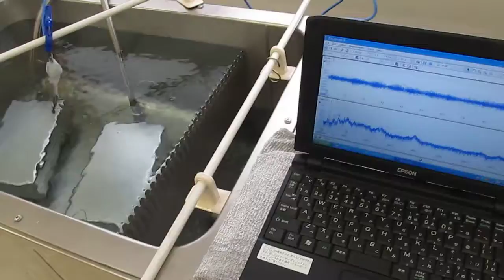超音波実験（Ultrasonic control technology）